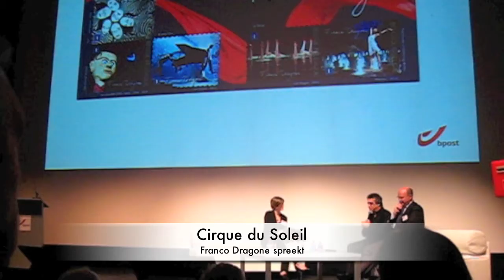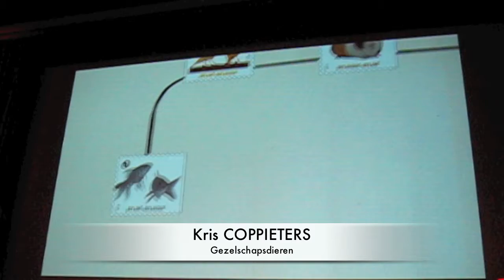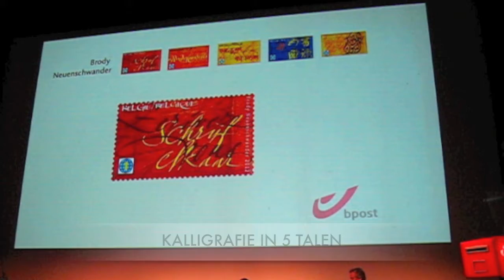Bpost-Filately voorstelling nieuwe postzegelcollectie 2012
De tweede maal dat ik een collectie rond dieren mocht maken. Hier zie je de voorstelling in Brussel 8 November 2011, opgenomen vanuit de goed gevulde aula Wolubilis, met een kleine Ixus . Zo kunnen jullie ook een beetje aanwezig zijn .
Allemaal beestjes. Mijn "gezelschapsdieren" zijn te koop in elk kantoor vanaf  lente 2012.